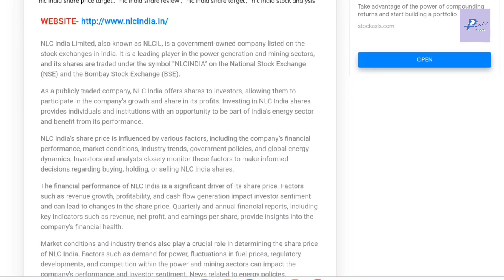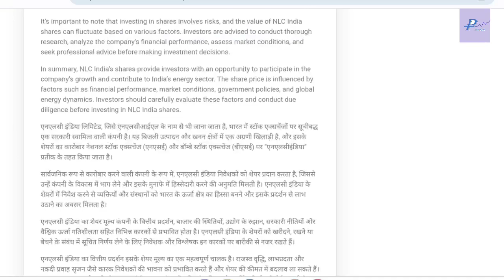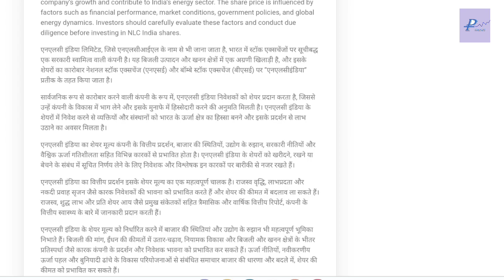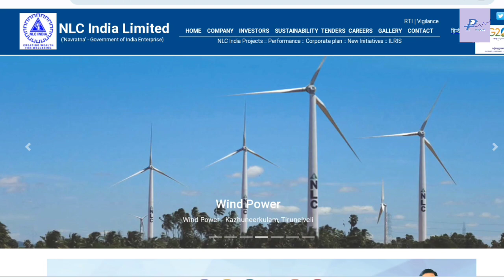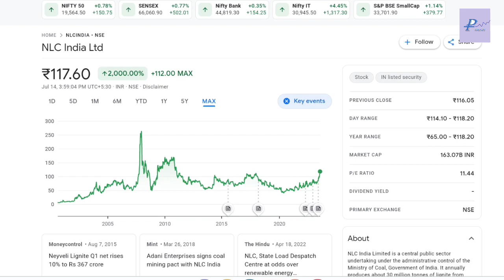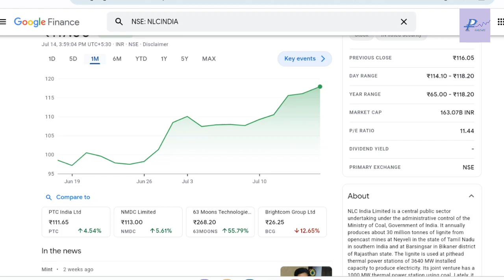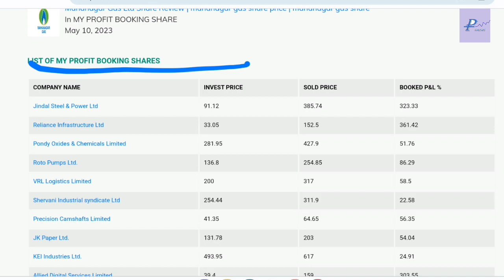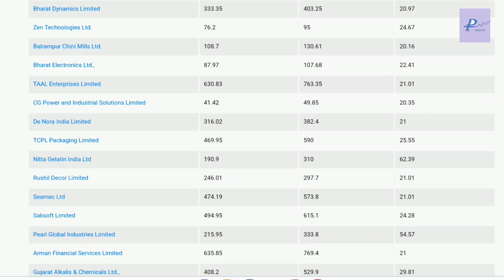NLC India Share | Profit Booking | Review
NLC India Share | Review | Target | Full Analysis

NLC India Ltd Share | News | Updates | Fundamental Analysis

Amazon shopping

Your Searching:

NLC Share
nlc india ltd share analysis
nlc india ltd share news
nlc india ltd share latest news
nlc india ltd share price target
nlc india stock analysis
nlc india share review
nlc india share tomorrow